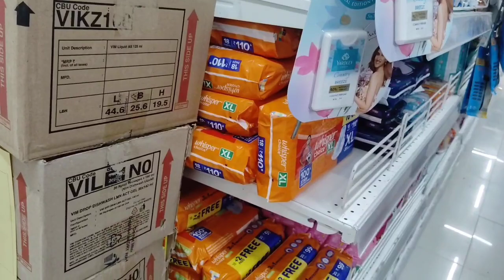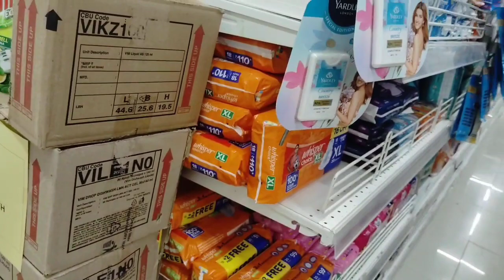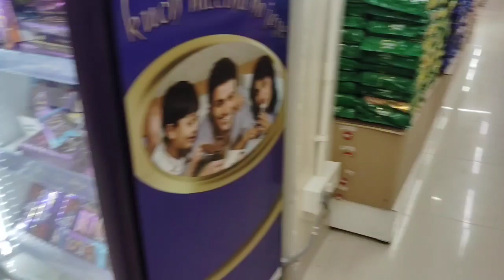Lasya Priya मोल मे घुमि ❤